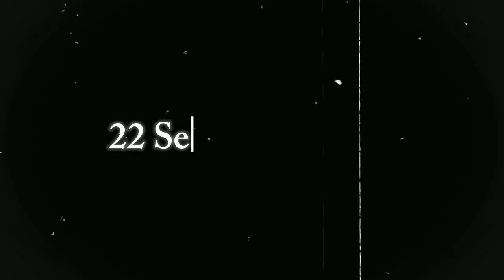कैसे एक अनपढ़ बालक बना विद्वान तेनाली रामा? | Reality of tenali rama